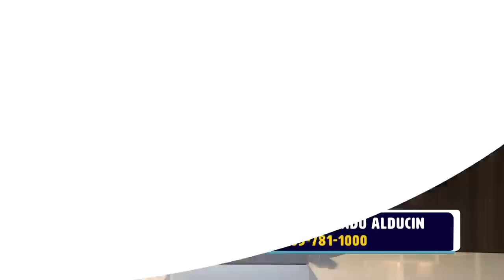Armando Alducin - ¿Qué clases hay de interpretación del Apocalipsis? - Enlace TV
En este video el pastor Armando Alducin nos comparte sobre las clases de interpretación que hay tanto de la Biblia como del Apocalipsis.
 Escucha este buenísimo video del pastor Alducin.